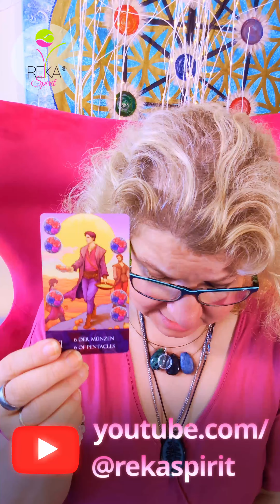Deine 48 Stunden ⏳✨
VOLLMONDRITUAL
21.07.
Vollmond im Steinbock (12:17)
Dieser Vollmond fördert die Sinnlichkeit, bedingungslose Liebe, Glück und Harmonie. Ich zelebriere einen kraftvollen Vollmondritual von 22:22-22:44
Sende mir deine vollständigen Namen zu, den Namen deines Herzensmenschen und wovon du dich Befreien möchtest, was du loslassen möchtest.
Du erhältst auch ein Video von dem Ritual was ich dir für 2 Tage zur Verfügung stelle.

27.07. Portal Energiekreis

HEUTE erreicht uns ein kraftvolle Portal Tag.
Die Energie ist in der Heilung, und kann Themen wie Geduld heilen.
Bleibe im Vertrauen das alles zu deinem Wohl und zu richtigen Zeit geschehen wird.
Ich unterstütze dich und deinen Herzensmenschen energetisch mit Reiki Großgrade und Lichtgrade von 23:00-23:30
Sende mir bitte euere beiden vollständigen Namen zu.

29.07. Portal Energiekreis

Die Energie ist in Geduld ,und kann die Themen was mit Geduld zu tun haben heilen.

Venus Liebesritual Harmonie
Venus und Löwe im Trigon zu Widder 30.07
Der harmonische Aspekt zu Shiron macht Heilung möglich und zaubert Harmonie.Ich zelebriere ein kraftvolles Liebesritual von 22:22-22:44 Uhr. Du erhältst auch einige Bilder von dem Ritual.
Zahlungsart Vorkasse
wonderl.ink/@rekaspirit